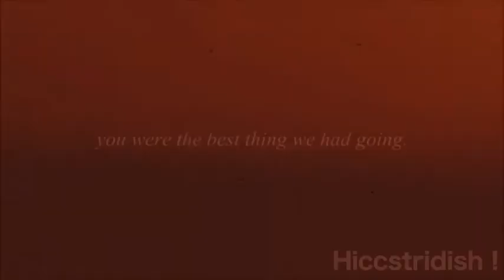Kristanna, Hiccstrid , Elsa || Al We Have To Let Go